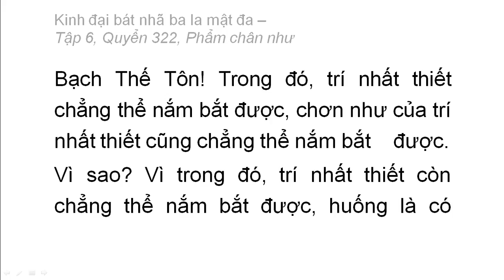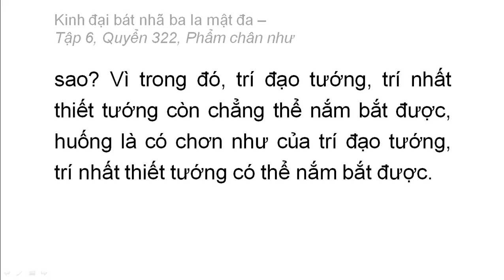Quyển 322: Kinh đại bát nhã ba la mật đa - Phẩm chân như (rất hay) (322/600) (9)